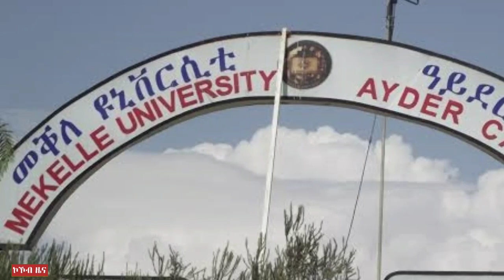ፅዕንቶ መግለፂ ጀነራላት ትግራይ፤ኢ/ያ ተሪር መጠንቀቕታ ተዋሂብዋ፤ሓይልታት ፀላኢ ኣብ ደሴ ባዕሊ ንባዕሎም ተባላዖም2 October 2021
ንቶ መግለፂ ጀነራላት ትግራይ፤ኢ/ያ ተሪር መጠንቀቕታ ተዋሂብዋ፤ሓይልታት ፀላኢ ኣብ ደሴ ባዕሊ ንባዕሎም ተባላዖም